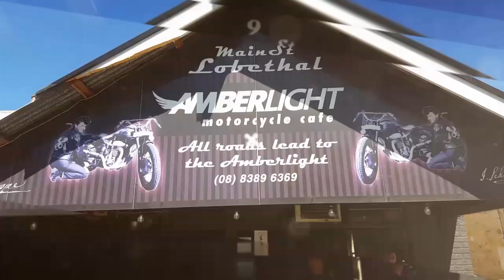Amberlight Cafe Jan 2017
Gotta love Sunday's